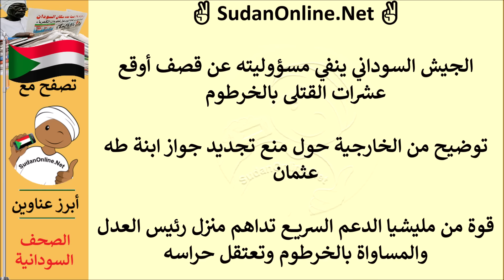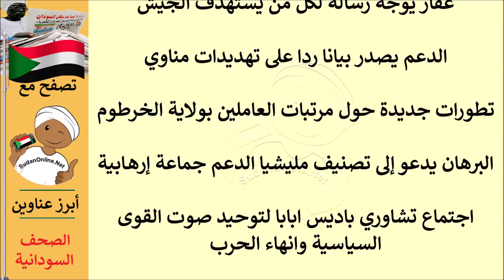عناوين الصحف السودانية الصادرة اليوم الاثنين 11 سبتمبر 2023م